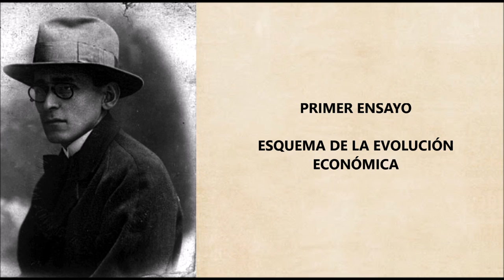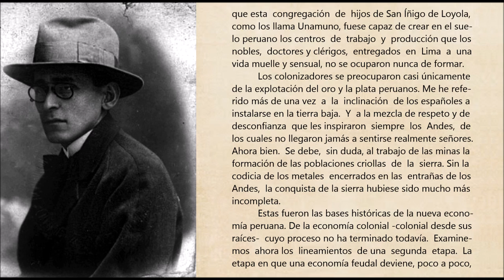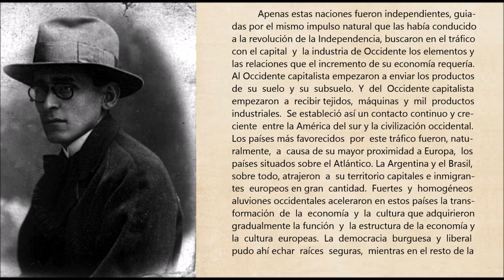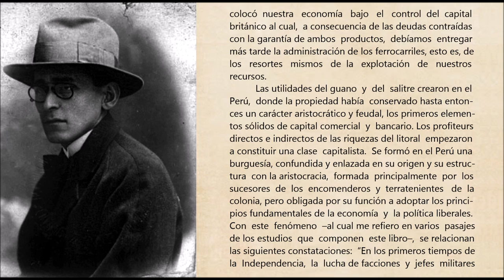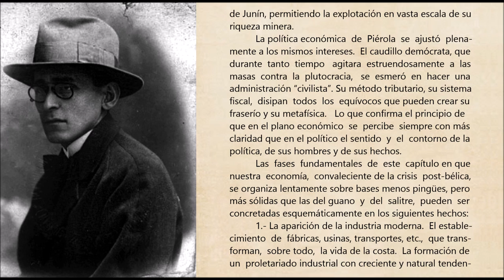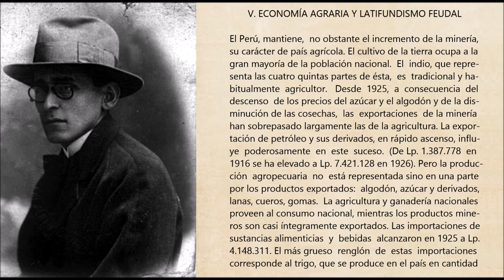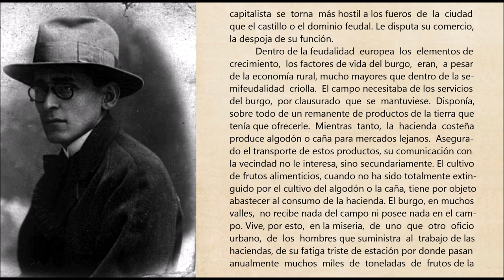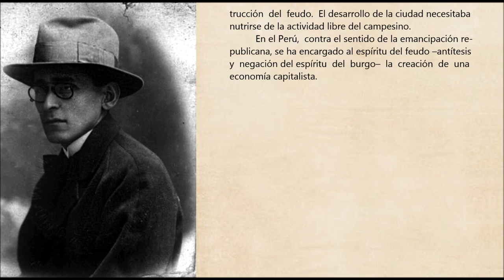Ensayo I: Esquema de la Evolución Económica - 7 Ensayos de Interpretación de la Realidad Peruana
7 Ensayos de Interpretación de la Realidad Peruana de José Carlos Mariátegui
- 1. Esquema de la Evolución Económica (con voz humana).

I. LA ECONOMÍA COLONIAL

En el plano de la economía se percibe mejor que en ningún otro hasta qué punto la Conquista escinde la historia del Perú. La Conquista aparece en este terreno, más netamente que en cualquier otro, como una solución de continuidad. Hasta la Conquista se desenvolvió en el Perú una economía que brotaba espontánea y libremente del suelo y la gente peruanos. En el Imperio de los Inkas, agrupación de comunas agrícolas y sedentarias, lo más interesante era la economía. Todos los testimonios históricos coinciden en la aserción de que el pueblo inkaico –laborioso, disciplinado, panteísta y sencillo– vivía con bienestar material. Las subsistencias abundaban; la población crecía. El Imperio ignoró radicalmente el problema de Malthus. La organización colectivista, regida por los Inkas, había enervado en los indios el impulso individual; pero había desarrollado extraordinariamente en ellos, en provecho de este régimen económico, el hábito de una humilde y religiosa obediencia a su deber social. Los Inkas sacaban toda la utilidad social posible de esta virtud de su pueblo, valorizaban el vasto territorio del Imperio construyendo caminos, canales, etc., lo extendían sometiendo a su autoridad tribus vecinas. El trabajo colectivo, el esfuerzo común, se empleaban fructuosamente en fines sociales.